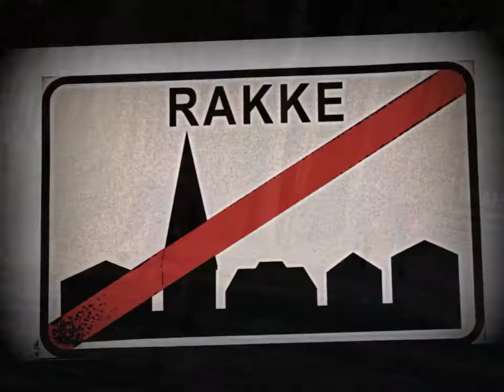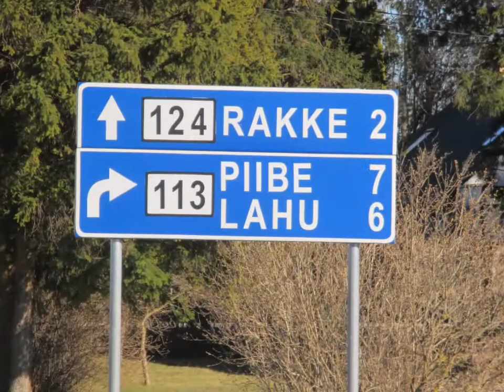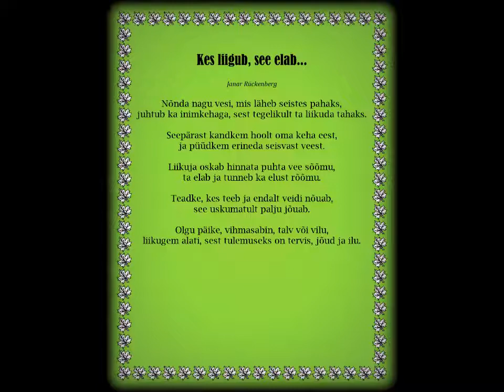"Looduse kilomeetrid 2017" Rakke Koolis...